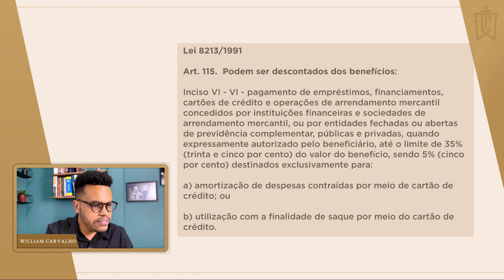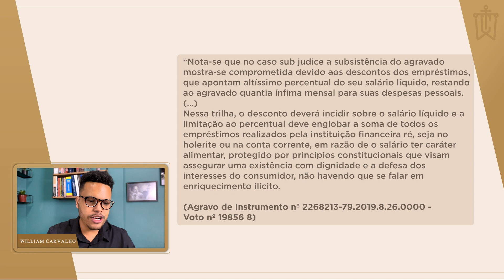SALÁRIO LÍQUIDO OU BRUTO? RENEGOCIE OS SEUS EMPRÉSTIMOS POR CAUSA DA MARGEM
Afinal de contas,  a margem de empréstimo de 30% de comprometimento da renda é sobre a renda líquida ou bruta?

Aprenda e negociar as suas dívidas comigo: TREINAMENTO CONSUMIDOR LIVRE.

Curiosamente, nenhuma lei é específica sobre a margem dos empréstimos. O que a legislação menciona é o salário ou benefício, mas em nenhum momento se trata se essa margem limite de comprometimento da renda é sobre o salário líquido ou bruto.

Neste vídeo, respondo um comentário de uma inscrita do canal. A Vera Morais me perguntou se a margem de 30%, atualmente 40%, é sobre a renda bruta ou líquida.

Você vai entender sobre a margem dos empréstimos consignados ou não, o que também vale para as demais modalidades de empréstimos.

APOIE O CANAL. CONTRIBUA COM QUALQUER VALOR.

Política de Comentários do Canal:
1. Os comentários postados neste vídeo não refletem necessariamente a opinião do autor, mas são de inteira responsabilidade de quem os faz, estando seus autores cientes das cominações legais que podem sofrer em caso de conteúdo preconceituoso, ofensivo ou ilegal;
2. Ao comentar você concorda e permite que o texto, nome de perfil e imagem de perfil, possam ser usados para ilustrar e compor conteúdo em vídeo e postagem aqui deste canal, sem custo ou ônus para o criador;
3. Comentários estão sujeitos à moderação do criador do canal e ao sistema automático do YouTube; Os comentários devem ser adequados ao assunto/tema do vídeos/canal. Comentários fora de contexto podem ser excluídos;
4. Estas regras são retroativas e se aplicam a todo o canal, em qualquer vídeo que tenha comentários públicos.
5. Se o comentário for excluído (pelo perfil que comentou ou pelo administrador do canal), mas já tiver sido usado e exibido em algum vídeo do canal, o conteúdo em vídeo NÃO será excluído.